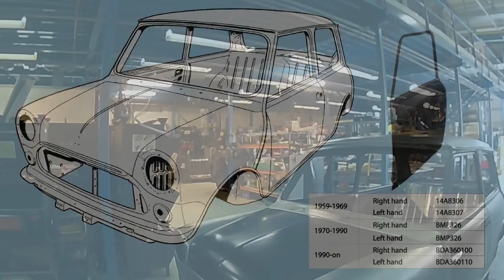Mini Spares - Making a door for the Classic Mini 2023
Mini Spares working together with BMH - Making a door for the Classic Mini 2023